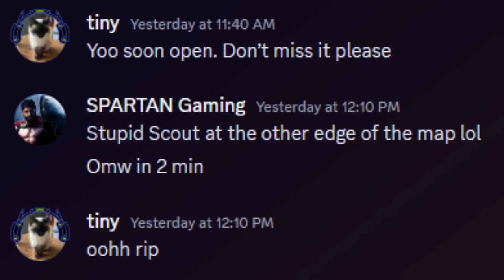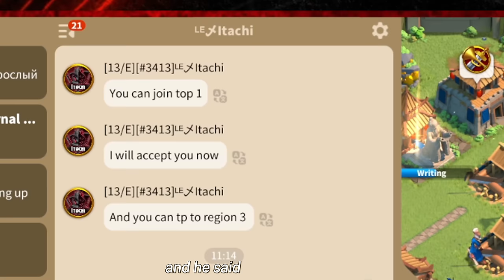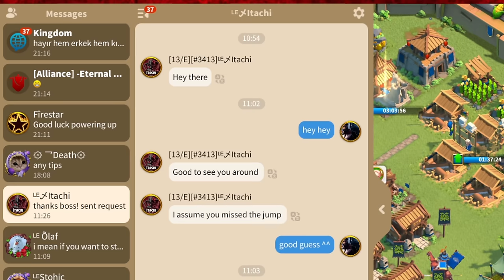How I Mesed Up My Re-Start Account Only in 5 Days...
Rise of Kingdoms is a mobile MMO real-time strategy game inspired by history. In Rise Of Kingdoms you can play with various civilizations, different legendary commanders, different troop types like archers, infantry, cavalry and you can enjoy your ROK journey however you want!

⏯ I use own3d.tv for my overlays & channel emojis & member badges

⚔️ T4 vs T5 Open Field Rise Of Kingdoms - Why F2P Low Spenders Should use T4 in Open Field! :

Music
Music from Uppbeat (free for Creators!):